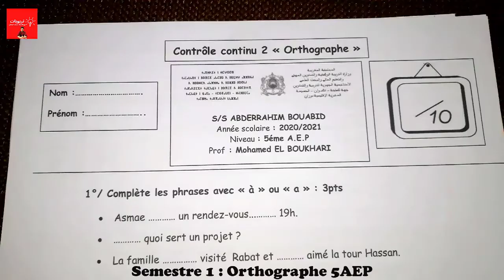فروض المستوى الخامس ابتدائي 2021 | ORTHOGRAPHE 6AEP